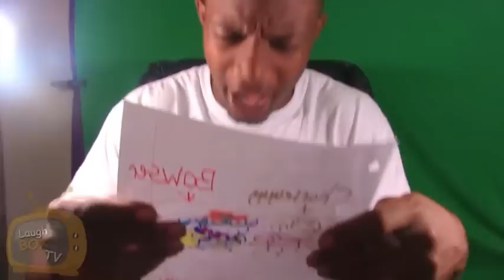Charleyyy & Friends! | Charleyyy Opens Fan Mail!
Charleyyy opens fan mail from fans; Elizabeth, Derek and Bowser!

From SML Movie: Ratatouille!